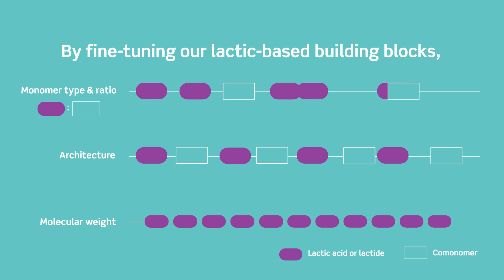SENTIALL – the co-polymer platform with game-changing biochemical functionality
Adhesion, viscosity, controlled release, barrier properties and mechanical performance thanks to advanced biotechnology